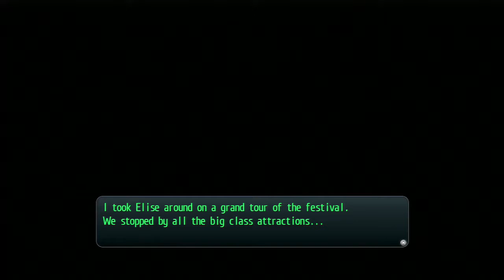The Legend of Heroes: Trails of Cold Steel PS3 Playthrough - Part 216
The Legend of Heroes: Trails of Cold Steel - Part 216

With all the exploring done, we go inside the Old Schoolhouse and go to the seventh floor where George and Crow are.  We take a closer look at the giant mobile suit and don't really know much about it.  We talk a bit more and then decide to go back to the front gate where Rean's sister Elise is waiting for us.

We meet up with Elise and we give her a grand tour of the festival, and of course, we meet up with Patrick and his butler Celestin (who tries to hit on Elise but big brother Rean won't let that happen).  Not only that, but Prince Olivert, Princess Alfin, and Captain Claire also arrive and they decide to escort Elise while Rean prepares for the concert.  We save the game and get ready for the concert that we've anxiously been waiting to see!